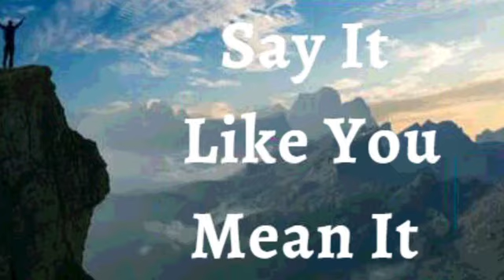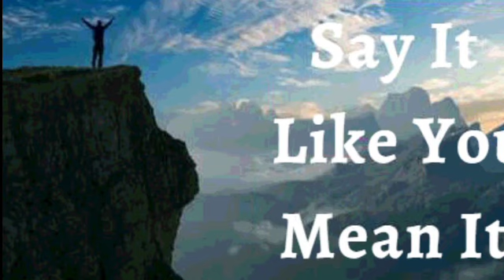12th February 2022 Say It like You Mean It (Audio in Urdu)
12 فروری 2022۔اسے کہو جیسا کہ تم اس پر یقین رکھتے ہو

میں اعلان کرتا ہوں کہ میں خاص، غیر معمولی اور مافوق الفطرت ہوں۔ میں اوسط نہیں ہوں! مجھے اپنی مرضی کے مطابق بنایا گیا ہے۔ میں ایک قسم کا ہوں۔ خدا کی تخلیق کردہ تمام چیزوں میں، جس پر اسے سب سے زیادہ فخر ہے، وہ میں ہوں۔ میں اس کا شاہکار ہوں، اس کی سب سے قیمتی ملکیت ہوں۔ میں اپنے سر کو اونچا رکھتا ہوں، یہ جانتے ہوئے کہ میں سب سے اعلیٰ خُدا کا بچہ ہوں، جو اُس کی شکل اور مشابہت میں بنایا گیا ہے۔ یہ میرا اعلان ہے۔

خدا کا کلام وہ اعلیٰ اختیار ہے جس کے ذریعے میں زندگی گزارتا ہوں اور اپنے تمام معاملات چلاتا ہوں۔ خدا کی مکمل زندگی نے میرے جسم پر غلبہ حاصل کر لیا ہے، اور اسے صحت کی خراب حالتوں کے لیے ناقابل تسخیر بنا دیا ہے۔ میری صحت مسلسل پھولتی رہتی ہے کیونکہ میں کلام  کے مطابق رہتا ہوں آمین ۔

میں وہی بولتا ہوں جو میں دیکھنا چاہتا ہوں وہ نہیں جو میں دیکھتا ہوں۔

میں اپنے جسم کی ہر تفصیل سے زندگی بولتا ہوں۔
 میں اپنے ذہن سے مسیح کے ذہن کی طرح کامل ہونے کے لیے کہتا ہوں اور میں آپ کو خدا کے کلام کے مطابق ہونے کا حکم دیتا ہوں
میرا نظام انہضام تمام غذائیں ہضم کرنے ، جذب کرنے اور انضمام کرنے کے قابل ہے اور میٹابولک فضلے کی مصنوعات باقاعدگی سے خارج ہوتی ہیں۔
🙎🏻‍♂️میرا تولیدی نظام کافی مقدار میں اور اچھی نقل و حرکت کے سپرمز پیدا اور جمع کر رہا ہے
میرے جسم کا ہر عضو، ہر ٹشو کمال کے ساتھ کام کرتا ہے جس کے لیے خدا نے اسے تخلیق کیا ہے، اور میں یسوع کے نام پر اپنے جسم میں کسی بھی خرابی اور بے ترتیبی کو منع کرتا ہوں۔
میری پوری انسانی اناٹومی اور فزیالوجی مسیح یسوع کے جلال میں کامل ہے! ہیلیلویاہ! آمین

شالوم